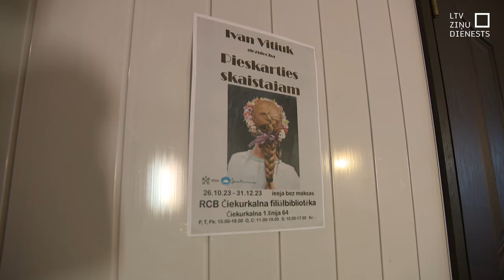Čiekurkalna bibliotēkā skatāmas I. Vitjuka gleznas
Divas mazas Dziesmu svētku dalībnieces, mīļi apķērušās. Ūdens kliņģeri Āgenskalna tirgū. Kaiju ieskauts zvejas kuģis Liepājas ostā. Tādu Latviju savām acīm redz ukraiņu gleznotājs Ivans Vitjuks, kurš pagaidu mājvietu radis Rīgā. Viņš ir viens no retajiem mūsdienu māksliniekiem, kurš glezno dabā. Ar krāsu kasti un molbertu sastopams gan Pārdaugavas ielās, gan Liepājas ostā.